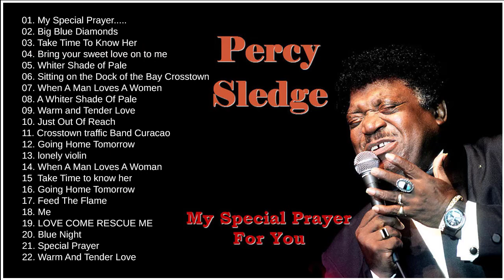Percy Sledge Liver - Collection of the best songs Best Songs Of Percy Sledge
✐Welcome to OBG MUSIC - the place where I promote lesser known, but amazing POP artists.
✐  OBG MUSIC  is just a non-profit channel to promote music .
🚫 OBG MUSIC Song is channel to promote music and learning English. If you are an artist/organization that believes videos are copyrighted, please do not remove them.